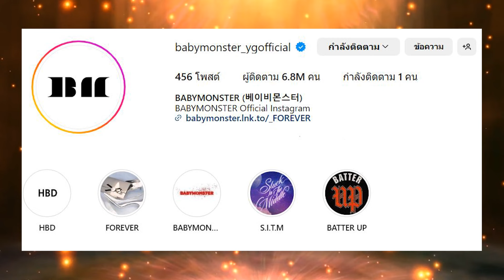รูปชัดวิชวลตาแตกจากงาน BABYMONSTER x CHAUMET สวยสมมงลูกรักสื่อ ชิกิต้านำทีมลงรูปเดี่ยว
BABYMONSTER X CHAUMET